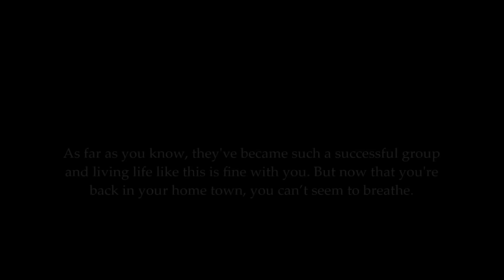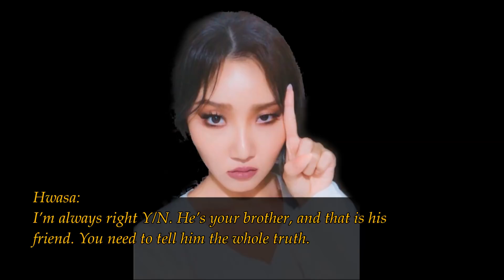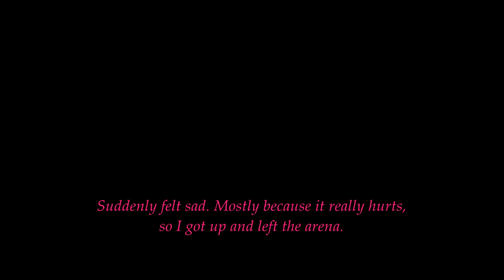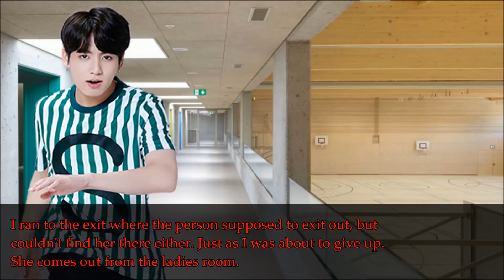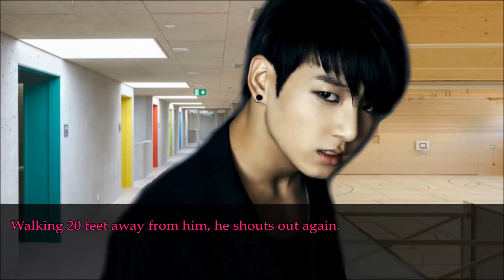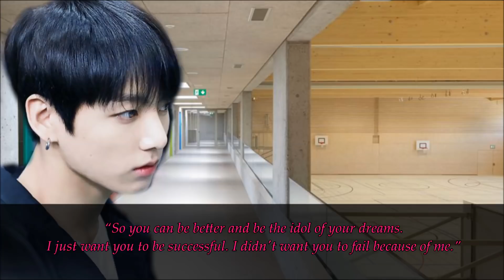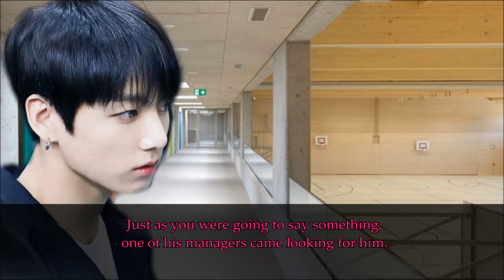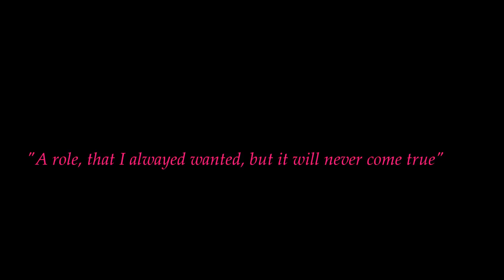[Jungkook FF] Where's the LOVE? pt.2